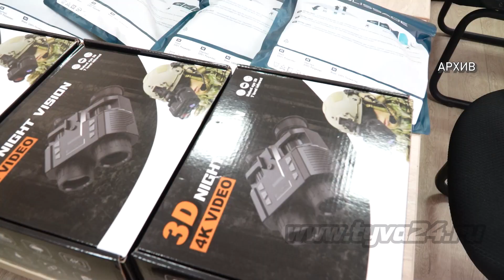Фонд “Содействие” передал воинам Тувы техсредства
В зону спецоперации от Единого штаба по поддержке участников СВО и их семей при Правительстве Тувы военнослужащим республики для выполнения боевых задач в ходе СВО переданы технические средства.